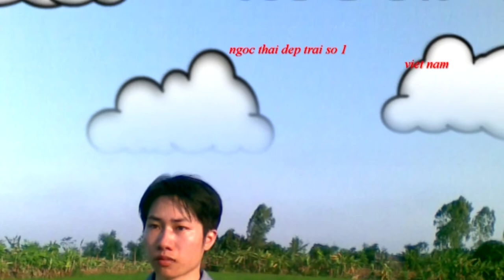Ngày hôm qua em nói yêu anh - Tâm Vịnh Hà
Lyrics:

Ngày hôm qua anh nói yêu em, nghe lòng bối rối.
Nụ hôn trao còn đây ấm nồng.
Từ hôm đó, em biết nhớ nhung đêm về...

Ngày hôm nay nghe tiếng mưa rơi, sao buồn chất ngất
Người yêu ơi giờ anh vắng rồi
Ngày hôm qua, giờ là dĩ vãng quá xa...!

Chorus:

Đêm từng đêm nhớ người
Đếm sao lung linh từng cánh rơi tận cuối trời
Mà chỉ là hôm qua, khi mình còn ngây thơ...
Đã yêu và em rất nhiều mộng mơ

Nhưng giờ đây hết rồi
Trái tim ngây thơ ngày nao bỗng chợt biết buồn
Mà dòng đời bao la, và tình mình trôi xa
Ước chi mình mãi như ngày hôm qua...!